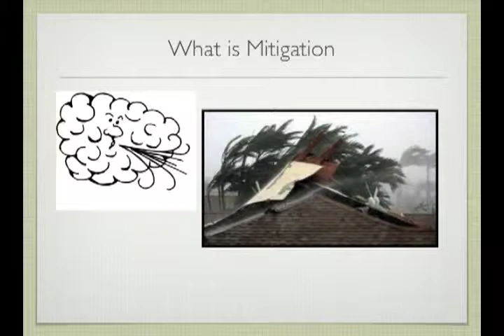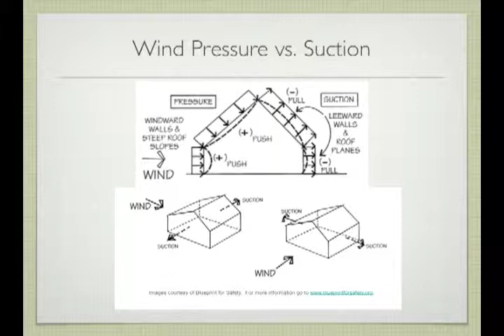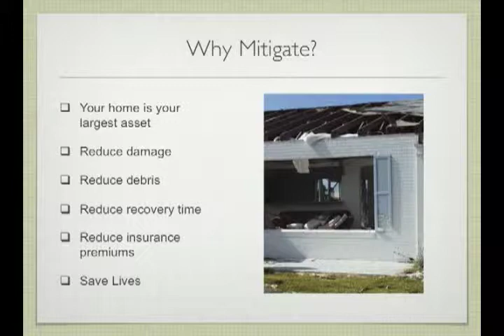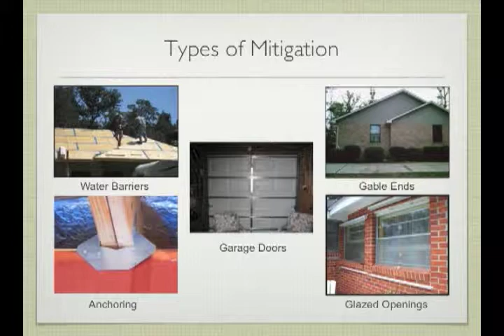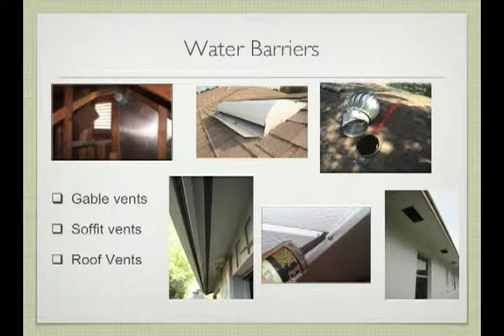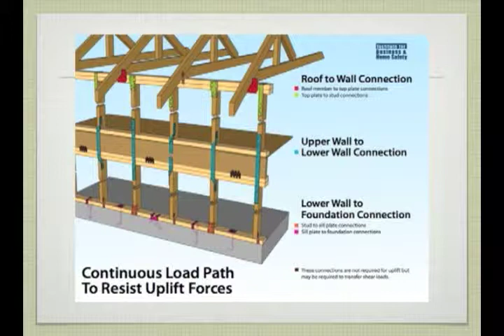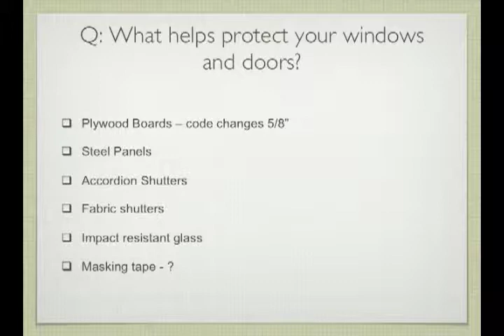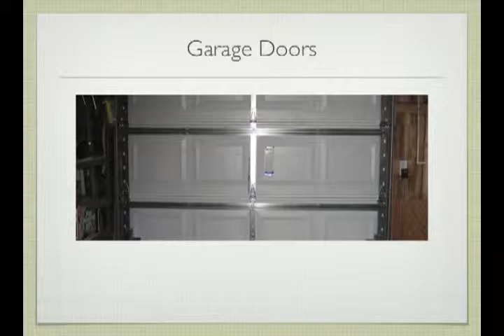Port St. Lucie 2014 Hurricane Preparedness Expo Seminar with Jody Hill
Jody Hill from Volunteer Florida shows an enthusiastic audience ways to save money with their insurance company by making structural upgrades to their home.  The seminar was held at the 8th Annual Hurricane Preparedness Expo put on by the City of Port St. Lucie.